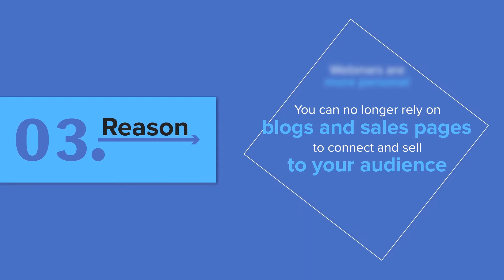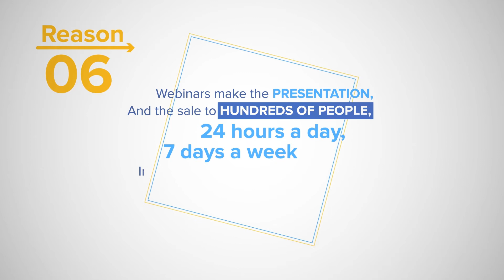10 Resons Why Webinars are great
Here are 10 compelling reasons why webinars are great for your business.